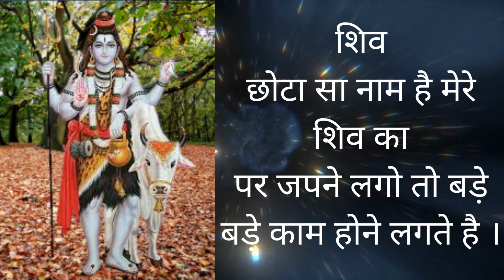Shiv quotes hindi shorts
Welcome to my Chanel dosto is Chanel par apko milte h :-  Horror Story , Entertainment, bhajan song games video, कृष्णा के बांसुरी की कहानी ! Krishn Bhjan ! ram bhajan, hauman bhajan !  lord Krishna Stories In Hindi ! Stories ! Krishna !

Rakesh Kumar Garg  ❤️From - Rajasthan ( INDIA ) sunriserakesh